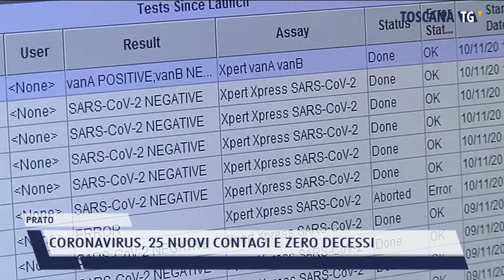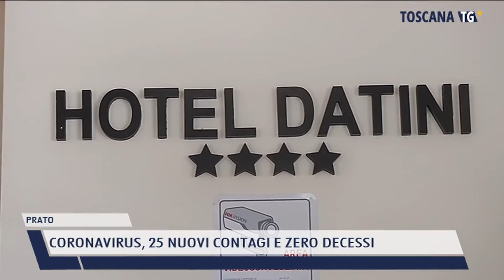2021-07-19 PRATO - CORONAVIRUS, 25 NUOVI CONTAGI E ZERO DECESSI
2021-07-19 PRATO - CORONAVIRUS, 25 NUOVI CONTAGI E ZERO DECESSI